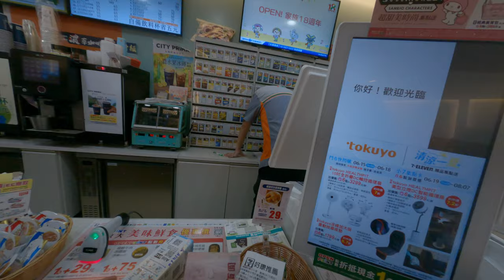去711交貨便開心拿貨便宜好用的物流推薦買起來購買蝦皮產品直接配送到711完美計畫超開心直接拿貨超方便這個是哪個然後還有什麼優惠券之類的全部還有這傢俱來超爽台北台灣物流交通日常